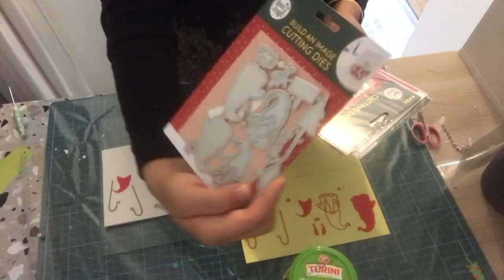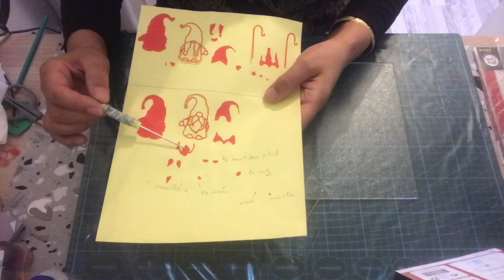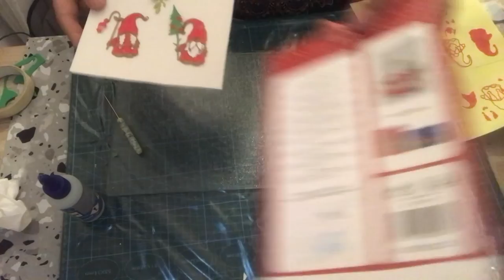Créons ensemble les gnomes de Noël d’action tutoriel 🌺🌺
Abonne toi 😘😘😘et un pouce levé👍👍👍👍👍 sa fait plaisir et cela nous motive💕💕💕💕 viens faire un tour sur ma chaîne YouTube 👏👏👏👏pour voir mes vidéos et les partager 🙏🏻🙏🏻🙏🏻🙏🏻sur les réseaux sociaux 😘😘😘😆🙏🏻🙏🏻👍👍👍💕💕💕👏👏👏🌺🌺🌺🌺

Pour suivre prochainement mes vidéos rendez vous sur mon astragram :
Ima.pouponna